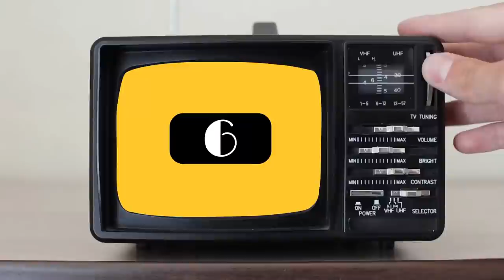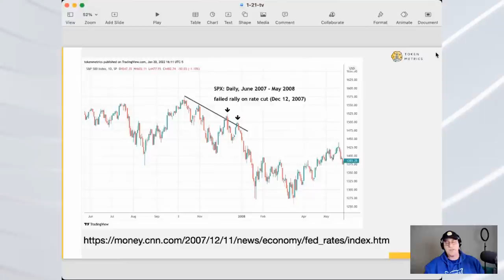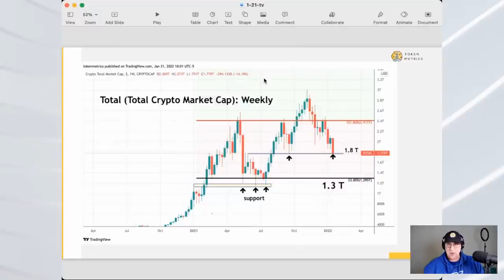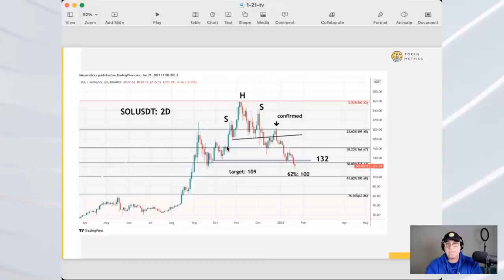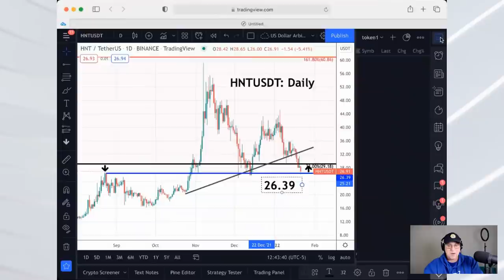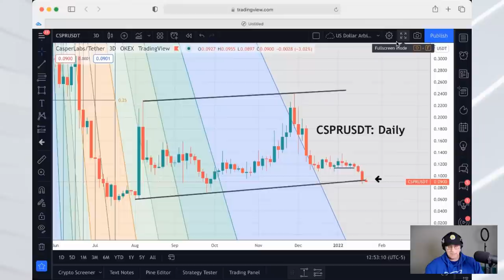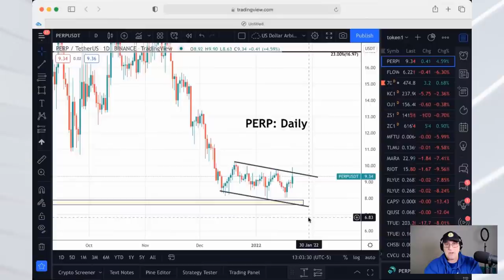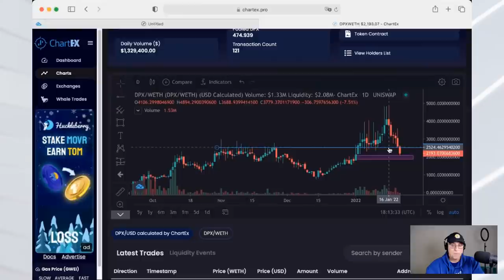Crypto Crash Support Points. Black Monday Repeat? | Market Update Live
We look at support points for big cap coins and look comprehensively at legacy markets. Right now the biggest risk to crypto is what could happen in stocks. If the Fed does not make dovish comments, Monday could be a repeated of Black Monday in 1987.